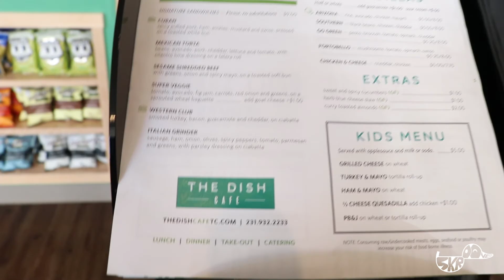Gallivanning - Trees, Coffee, Kayaking // Ep. 005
Fun filled day in Traverse City

Undo Plz By: Grover van Kouldesak
Reach Forth By: Ambient Guitar Anthology - Cue 69